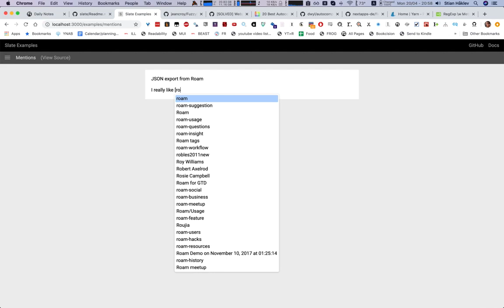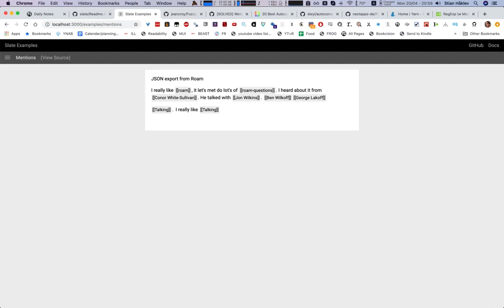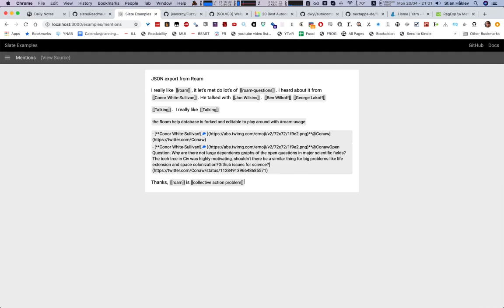Inserting links, blocks and block-embeds from Roam Research JSON export